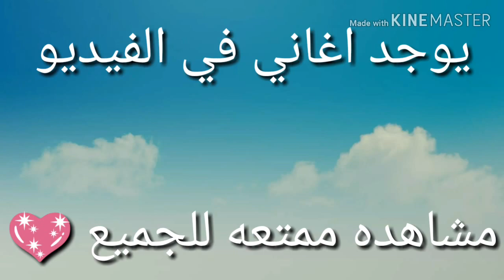يومياتي#2 عودة صديق آستا القديمlماضي 🍃☕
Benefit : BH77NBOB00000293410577